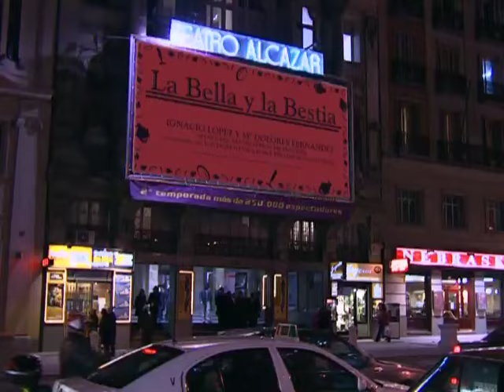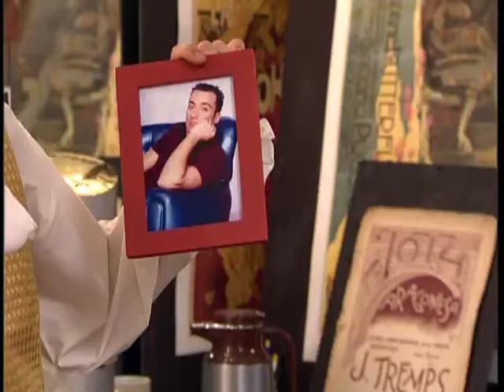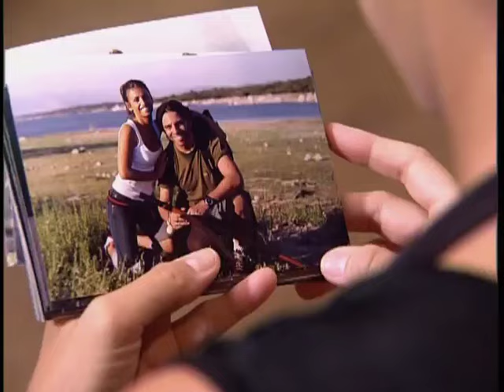Un Dos Tres Saison 6 Episode 1 Indépendance